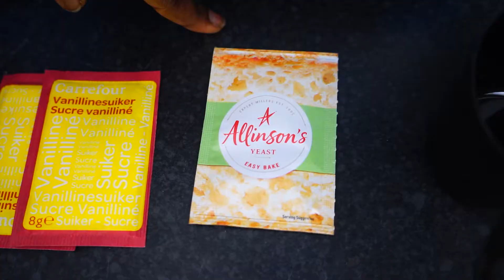Mikate, Comment faire les Meilleurs Beignets Facile et Rapide | How To Make Puff Puff